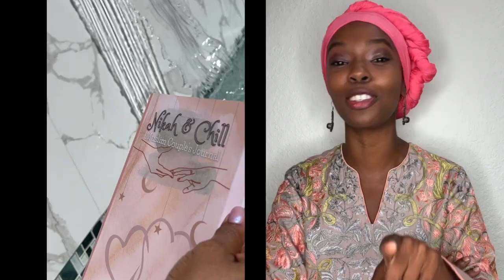Ome Talks "Arranged Marraiges" & Dating Before Nikah | Nika & Chill - IG LIVE 2020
SALAM CHILL-FAM! Chill with us and let us know what you think about this topic? Can you relate? 👀

NIKAH & CHiLL is the FIRST & ONLY MuslimPodcast show on muslim relationships !!

                                               💌💌NIKAH & CHILL MERCH!💌💌

            👇🏾There's more ways to Nikah & Chill on Apple, Spotify and YouTube!👇🏾

A special thanks and jazzakAllah Khair to our chill-family members:
SPECIAL GUEST - @OmehabibaKhan